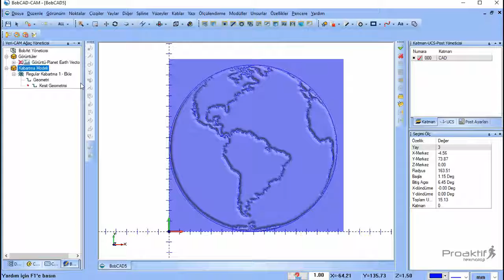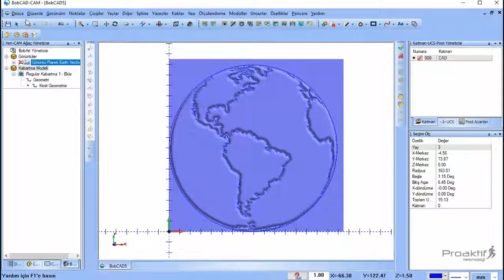14 - BobART - STL Kaydetme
Bu hedefi gerçekleştirmek için BobART eğitim videolarını sizlerle paylaşıyoruz.